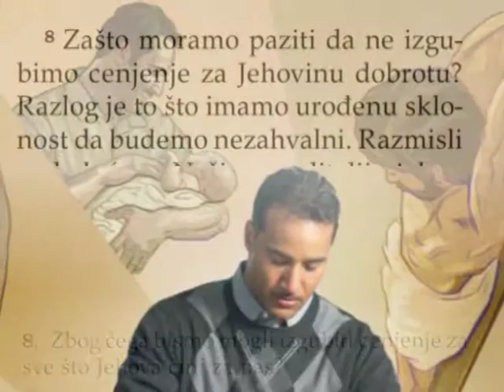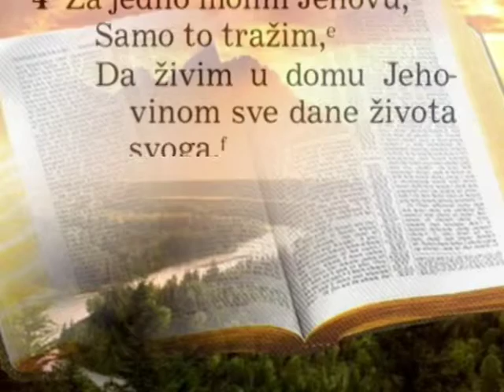Zbog čega bismo mogli izgubiti cenjene za sve što Jehova čini za nas